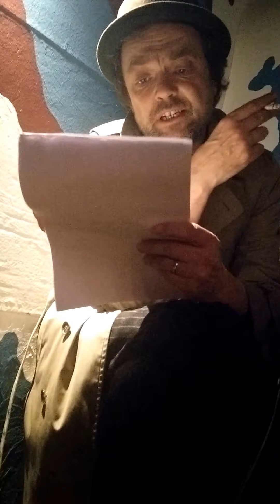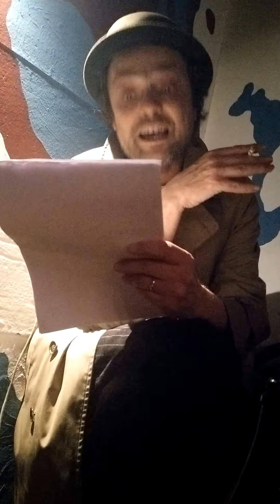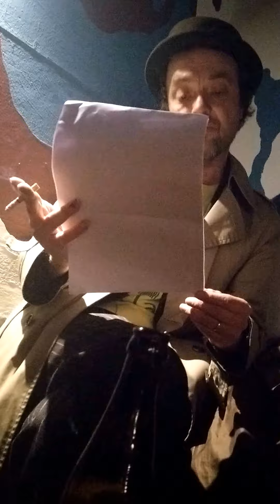Sean Bonney, Oct 2015, Normal Bar, Berlin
Other poets who read were Louis Armand (Australia), Juan Diego Otero (Colombia) Sam Langer (Australia), Jeroen Nieuwland (Netherlands, Australia).

An event organised mainly in honour of Steve Dalachinsky, who oddly did not show up. We still rocked the place; coming from all corners of the globe / world thing.

Louis Armand (Melbourne), Sam Langer (Melbourne) + Jeroen Nieuwland (Amsterdam, Canberra), Juan Diego Otero (Bogota?, Colombia)

Review of his volume of essays, "Solicitations",

Sam Langer
+ radfueralle.bandcamp.com (weekly EPs, with Lotto Thiessen, Antoine Hummel, & on the rarest occasion, meself)